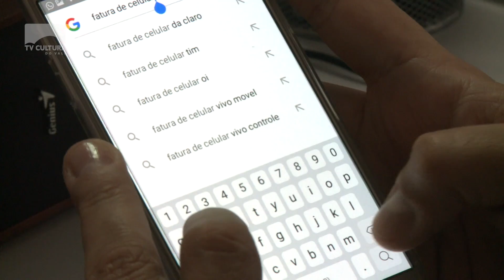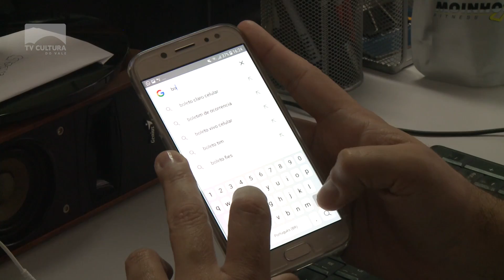Justiça determina impedimento de cobrança da Anatel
Uma decisão da Anatel vai beneficiar muitos brasileiros. A medida é para que sejam impedidas as cobranças de telefonia em caso de perda, roubo ou furto de aparelhos celulares.